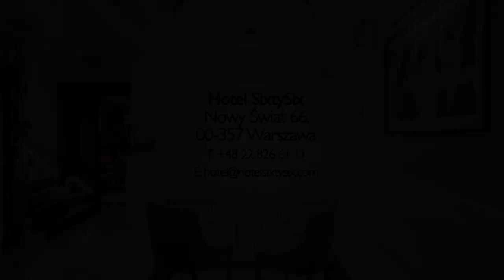200 tys. zł. długu, nowotwór i co dalej? – wywiad z Uczestniczką programu Kamili Rowińskiej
200 tys. zł. długu, nowotwór i co dalej? – wywiad z Uczestniczką programu Kamili Rowińskiej.  Anna Turowska pokazuje, że warto przełamywać schematy. W przeprowadzonym przez Magdalenę Saganowską wywiadzie opowie Ci o swojej niełatwej drodze do bycia Masterem, realizacji marzeń oraz biznesie.

Czego konkretnie dowiesz się po obejrzeniu tego VOD?
► Jakie pytanie otrzymała Ania od Kamili, które było początkiem zmian w jej życiu?
► Jaka jest jej recepta na to, aby pomimo młodego wieku, realizować ambitne plany?
► W jaki sposób szukała mentora biznesowego, który przekaże jej niezbędne kompetencje do budowania swojej kariery zawodowej?
► Które szkolenie wzmocniło ją w umiejętnościach, a które mentalnie?
► Co najbardziej zaskoczyło Anię w procesie poznawania Kamili?
► Jaka jest jej proaktywna postawa do życia i biznesu?

Podziel się w komentarzu tym, czego możesz się od Anny nauczyć i pogratuluj tej niesamowitej kobiecie!
Zapraszam na wywiad!